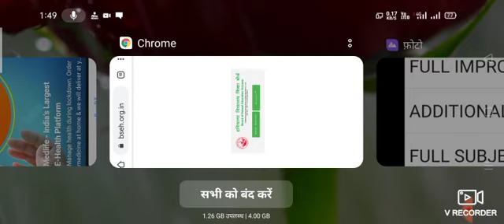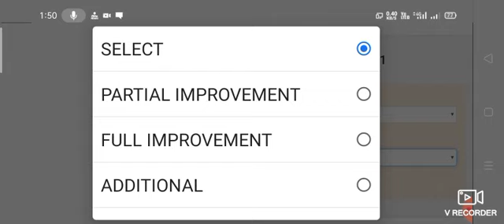हरियाणा बोर्ड HBSE ने इंतजार खत्म किया 10वी 12वी एग्जाम मार्च 2021